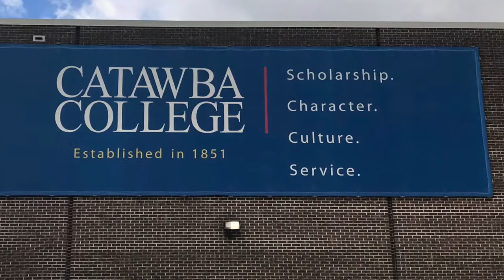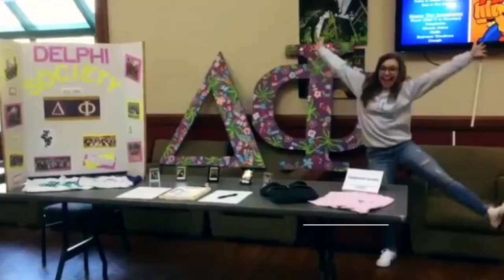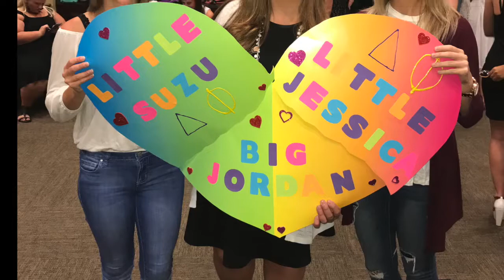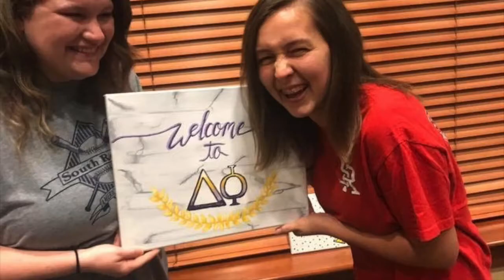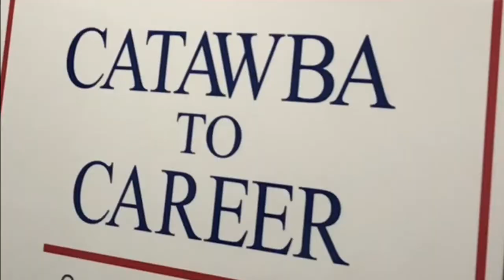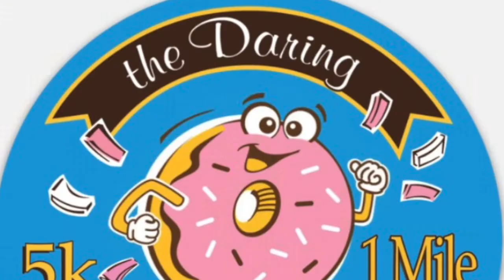The Delphinian Society- Catawba College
A glimpse into the Delphinian Society at Catawba College!